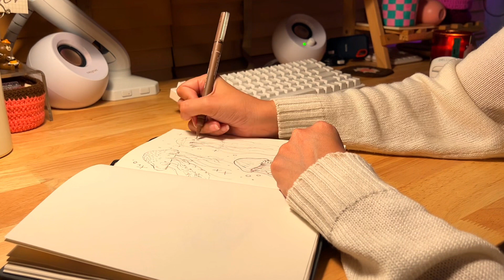Cozy Night Sketchbook Session: Draw something new🌙🌿zomi art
🌿Welcome to a peaceful journey in my sketchbook as I aim to fill a spread with something I've never drawn before! A lovely jellyfish. Set up a quiet and cozy night to explore the artistic process together.

🌊 I've decided to try into the amazing world of jellyfish art for the first time, inspired by many artists.

Let's share this artistic moment and enjoy the wonder of creating something new within the pages of your sketchbook, whether you're an artist looking for inspiration or simply looking for a cozy art-filled night.

peaceful 😌

Zomi

⋆｡ ﾟ☁︎｡ ⋆｡ ﾟ☾ ﾟ｡ ⋆

𝓐𝓻𝓽 𝓼𝓾𝓹𝓹𝓵𝓲𝓮𝓼
Soft Oil Pastels

𝓖𝓮𝓪𝓻𝓼
iPhone 14

𝓢𝓸𝓯𝓽𝔀𝓪𝓻𝓮
CapCut

Music by Mr. Jello - A Cup Of Jazz (feat. Cali.Arod, Farnell Newton)

⋆｡ ﾟ☁︎｡ ⋆｡ ﾟ☾ ﾟ｡ ⋆

 zomi art • zomellarr • aesthetic • sketchbook • drawing